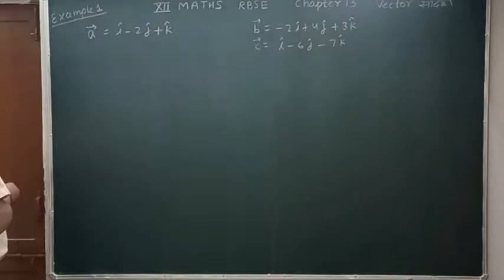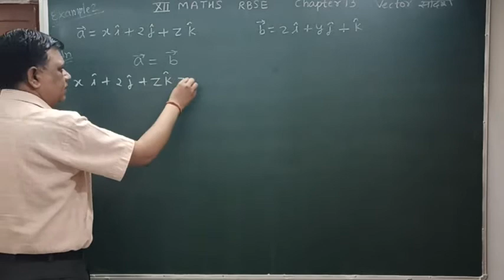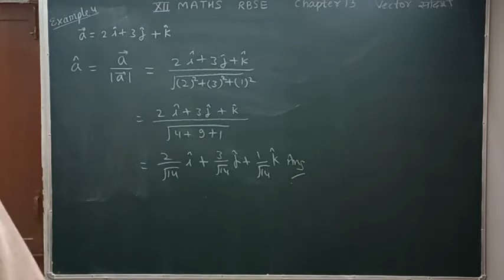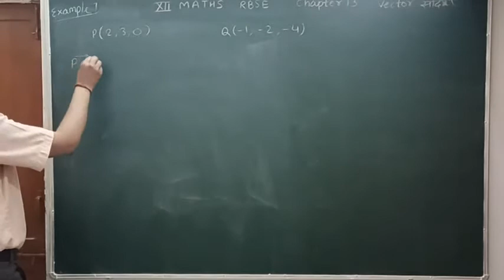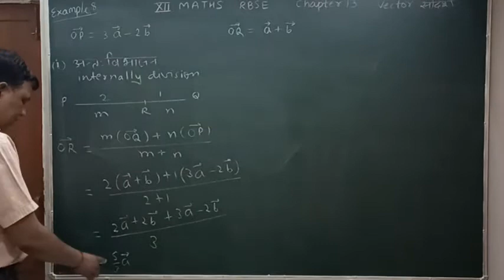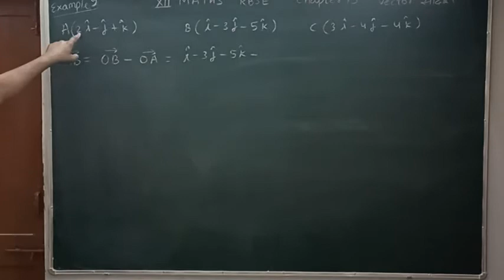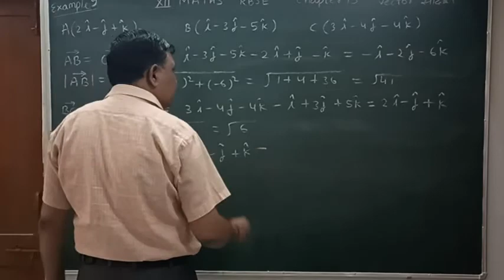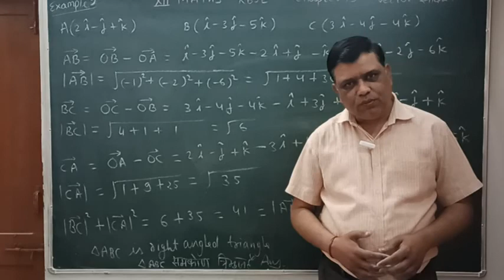Class 12 maths rbse solutions Chapter 13 examples 1 to 9 / Vector सदिश